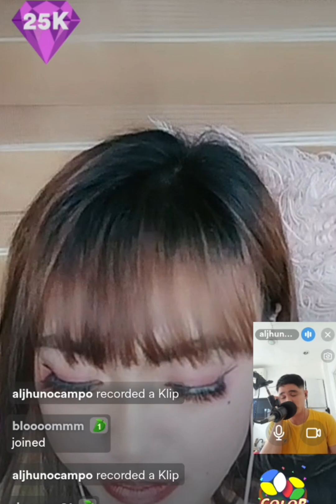she smile like angel at ito kasama ko magaling din kumanta😱😱